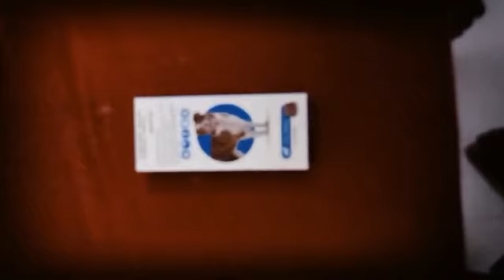Best result for dog ticks , நாய்களின் உண்ணி தொல்லையிலிருந்து நிரந்தர தீர்வு.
best recent for dog ticks
it's good for dogs health
நாய் உண்ணிகளின் எதிரி
good result
Bravecto 1000 mg